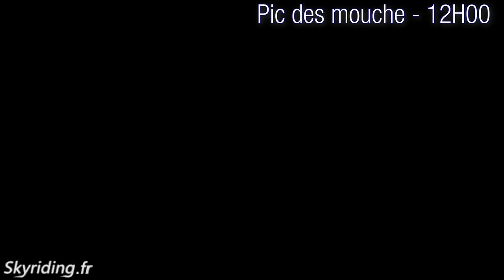Cross Pic des Mouches / Montgardin : 134km - AXIS Venus SC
Décollage du Pic des Mouches et atterrissage à côté de Gap, à Montgardin soit 134km.